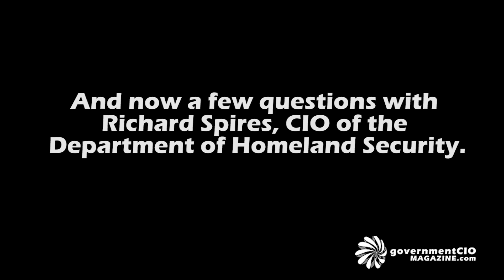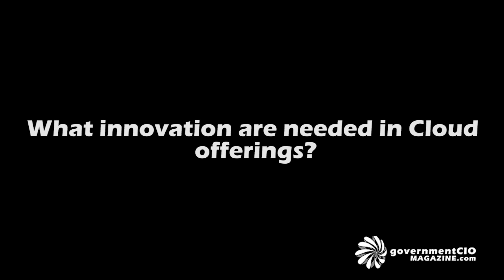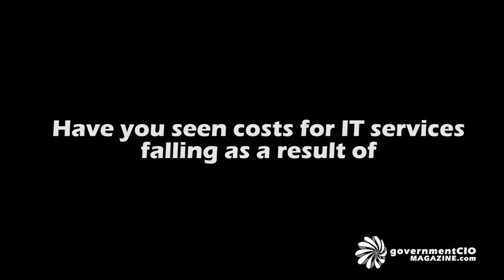Interview with Richard Spires, CIO, Department of Homeland Security - Part 1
Richard A. Spires was appointed in September 2009 to serve as the Department of Homeland Security's (DHS) Chief Information Officer (CIO). In this capacity, Mr. Spires is responsible for the department's $6.4 billion investment in Information Technology (IT). He leads and facilitates the development, implementation, and maintenance of the department's IT architecture. Mr. Spires is the chairman of the DHS Chief Information Officer Council and the Enterprise Architecture Board. He strongly supports the Secretary's goal of unifying and maturing DHS--one DHS, one enterprise, a shared vision, with integrated results-based operations. Mr. Spires also serves as vice chairman of the Federal CIO Council, and co-chairs the Federal Data Center Consolidation Initiative. Mr. Spires held a number of positions at the Internal Revenue Service (IRS) from 2004 through 2008. He served as the Deputy Commissioner for Operations Support, having overall responsibility for the key support and administrative functions for the IRS, to include IT, Human Capital, Finance, Shared Services, Real Estate, and Security functions. Prior to becoming Deputy Commissioner, Mr. Spires served as the IRS' CIO, with overall strategic and operational responsibility for a $2 billion budget and a 7,000-person Modernization and Information Technology Services organization. This division is accountable for maintaining over 400 systems that administer more than 200 million taxpayer records and support more than 100,000 IRS employees. Mr. Spires served for two and half years as the Associate CIO for Applications Development and led the IRS' Business Systems Modernization program, which is one of the largest and most complex IT modernization efforts undertaken to date. From 2000 through 2003, Mr. Spires served as President, Chief Operating Officer, and Director of Mantas, Inc., a software provider that provides business intelligence solutions to the financial services industry. In helping to establish Mantas, Mr. Spires successfully led efforts to raise $29 million in venture funding. Mr. Spires received a BS in Electrical Engineering and a BA in Mathematical Sciences from the University of Cincinnati and an MS in Electrical Engineering from the George Washington University. Mr. Spires was named a Distinguished Alumnus of the University of Cincinnati's College of Engineering in 2006.